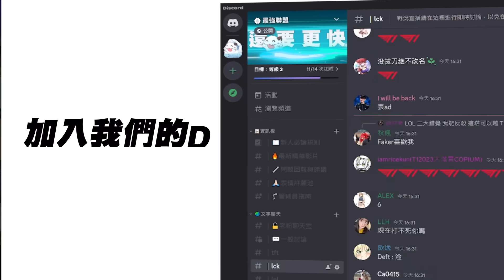DK vs T1 Faker關鍵巴龍團閃暈雙C！宙斯滅世劍魔天神下凡！Game 4 | 2023 LCK夏季季後賽精華